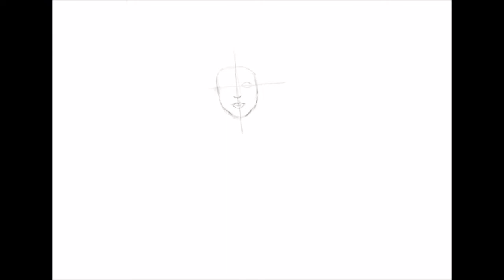PROCREATE | IPAD PRO Disegno Planner Girl